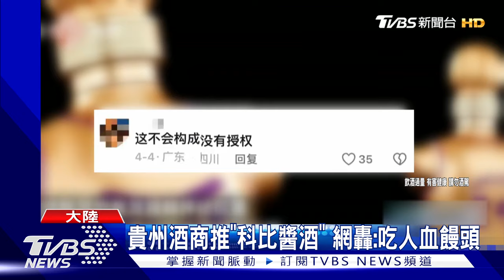貴州酒商推「科比醬酒」 網轟:吃人血饅頭｜TVBS新聞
大陸貴州酒商，用已故知名籃球巨星Kobe為名，推出兩款醬香型白酒，還找來大陸運動員代言，說是要和傳奇致敬。但產品推出後，不少Kobe粉絲痛批酒商吃人血饅頭，還有律師出面警告，酒商可能侵害肖像權。